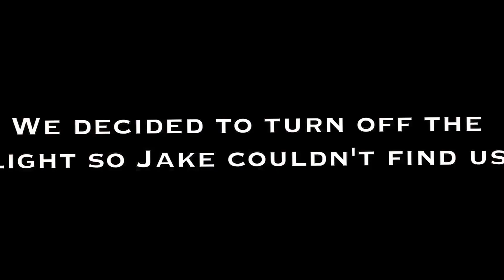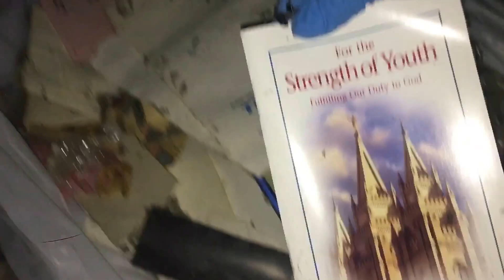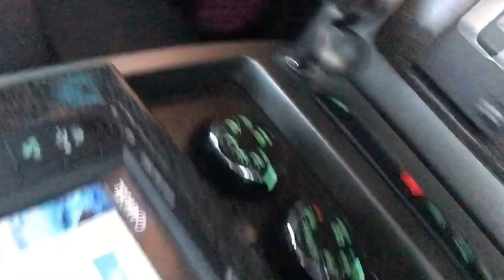EXPLORING UNDER THE CHURCH!! 😱😱 (First Vlog)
SORRY FOR THE VIDEO QUALITY, It has been fixed for future videos.

The vlogs will continue to improve!!

Songs: Bohemian Rhapsody
Go to the album Greatest Hits - Queen and Buy it.